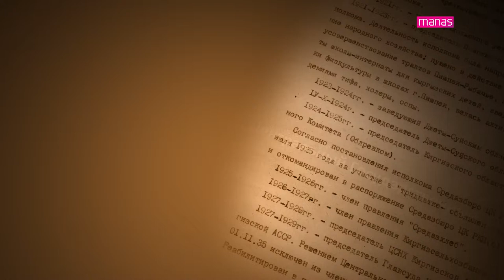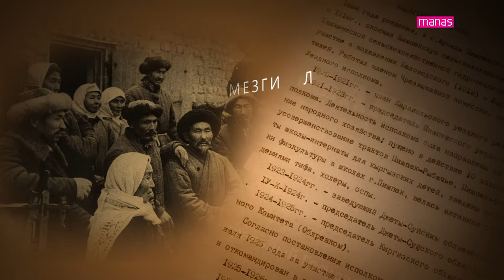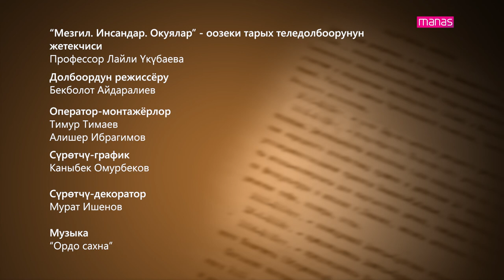МЕЗГИЛ. ИНСАНДАР. ОКУЯЛАР. Эмильбек АБАКИРОВ